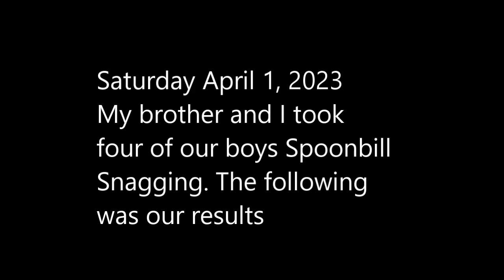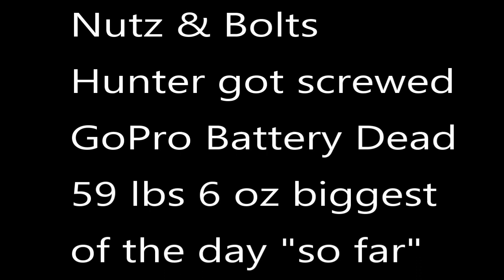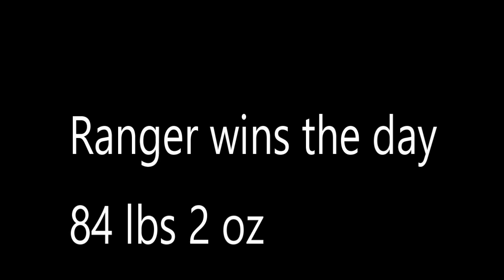Kids day snagging Lake of the Ozarks when an 84 lb giant paid us a visit.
My brother and I took four of our sons spoonbill snagging. The following is the results of one outstanding day.
We had them pick a number between 1 - 50 after we selected 32. The closest set the order in which they would each catch a fish.
Gunner led, followed by Madden, then Hunter and then Ranger.